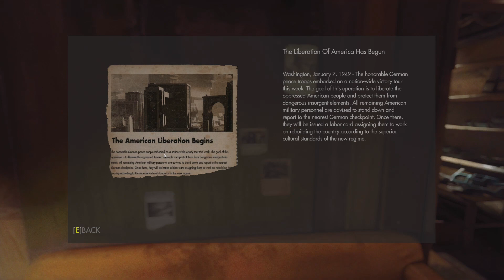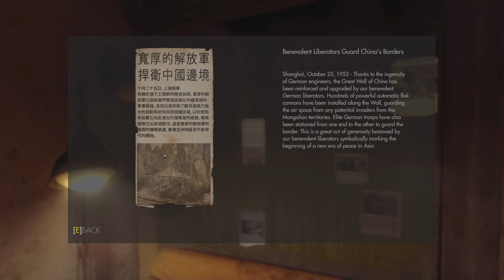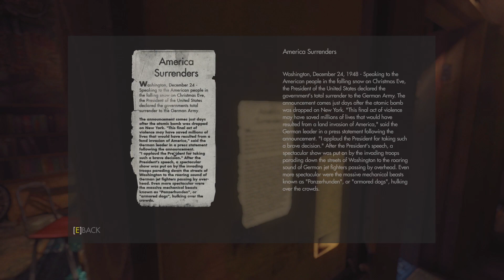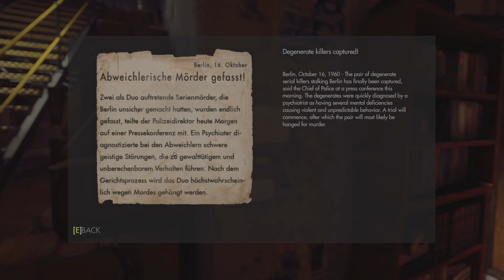Wolfenstein: The New Order #9 - Helichopper Get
A new weapon approaches so Blazko throws away the old fence cutting weapon because this thing can actually hurt the bad guys. Don't ask me about my audio. I screwed it up.

Chapters

00:00 Intro
03:39 Elevator Shaft
06:28 Hangar
11:35 Probably a Boss
15:45 Taking the Helicopters
19:45 Headquarters
23:38 Wyatt's Meltdown